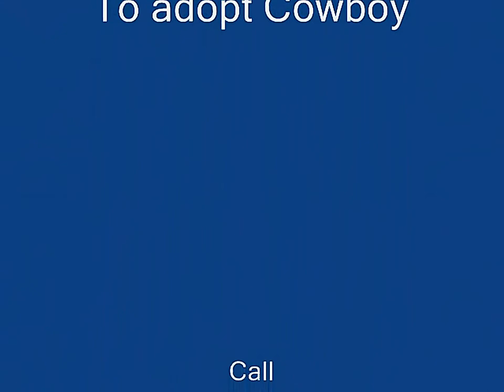Cowboy (Adopted) - Cats of the Eau Claire County Humane Association - July 2012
Update:  Cowboy was adopted!
Cowboy is a friendly 2-year-old neutered male that has been a resident of the shelter since April 4th, 2012. His is an orange tabby cat with big paws and a lion-like face complemented by light orange eyes. His medium length fur is a solid orange color, and his tail is incredibly fluffy and soft. :)

Cowboy is shy at first, but warms up with a bit of chin scratching. Once he is relaxed, he becomes quite curious of his surroundings and enjoys exploring. Cowboy likes to pick out a favorite spot, usually that's half hidden, and lounge there; he is quite the creature of habit! He can keep his own schedule and being a bit active, but will also be laid back and hang around people that give him attention.

Cowboy would be a fun, loving addition to your family.